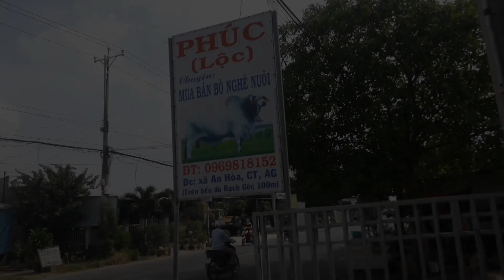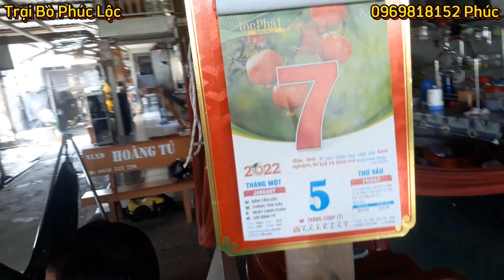(7/1/2022) Review lô bò nghé mới về choae tham khảo | Trại Bò Phúc Lộc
📌Ae mua trên 3 con được miễn phí vận chuyển

☎️Mua hoặc bán bò thịt:
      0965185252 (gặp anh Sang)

☎️Chủ trại bò nghé:
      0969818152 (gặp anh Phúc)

🇻🇳Trại Bò Phúc Lộc
📌Đc: Xã An Hòa, Huyện Châu Thành, Tỉnh An Giang